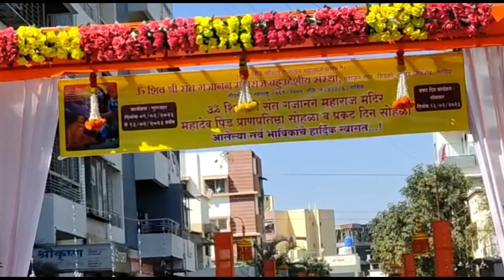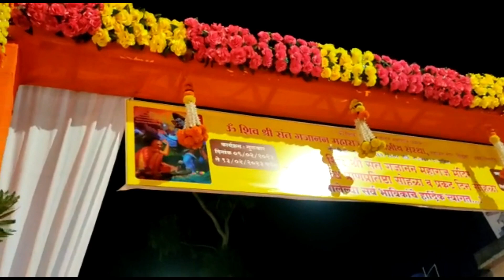Shri Gajanan maharaj mandir,Nashik prakat din गजानन महाराजमंदिर प्रकटदिन/महादेवपिंड प्रतिष्ठापणा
*Shila's Art*

Some of which includes:
* Artistic Videos.
* DIYs.
* Mehendi Designs.
* Rangoli Designs.